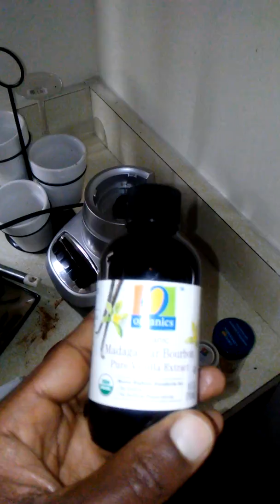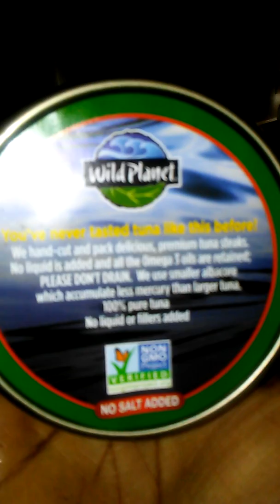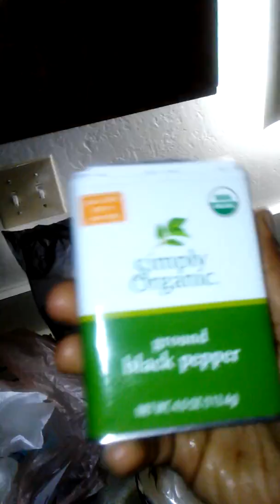Msg to Shanel